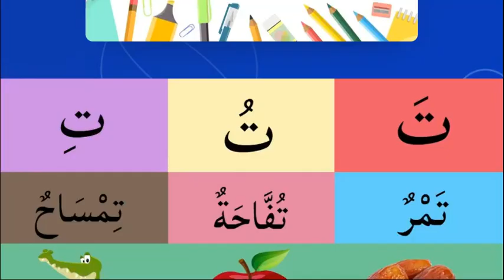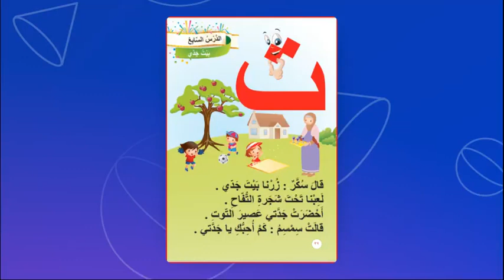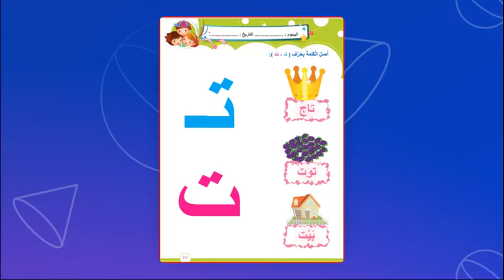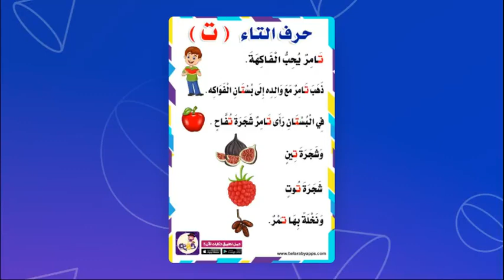حرف التاء - اللغة العربية - روضه 1 - المعلمة دينا أبو رمان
حرف التاء

فيديو يتحدث عن حرف التاء لفظ الحرف و قراءة كلمات عن الحرف في أول و وسط و آخر الكلمة و كتابة الحرف و قراءة قصة عن الحرف